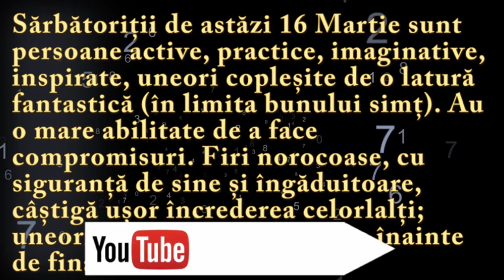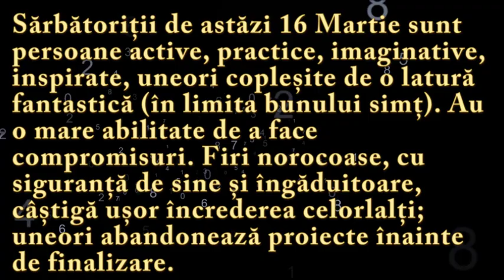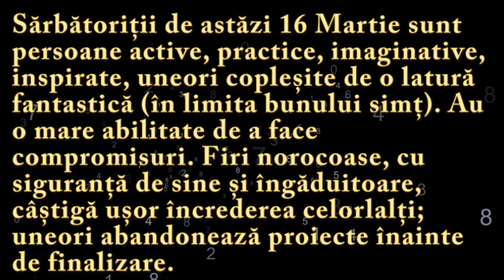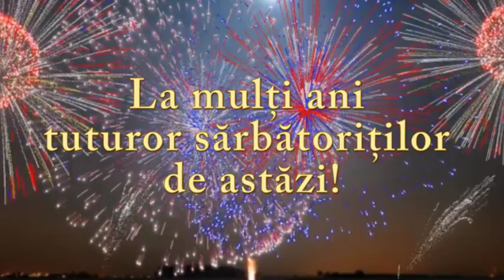Numeroscopul pentru 16 Martie